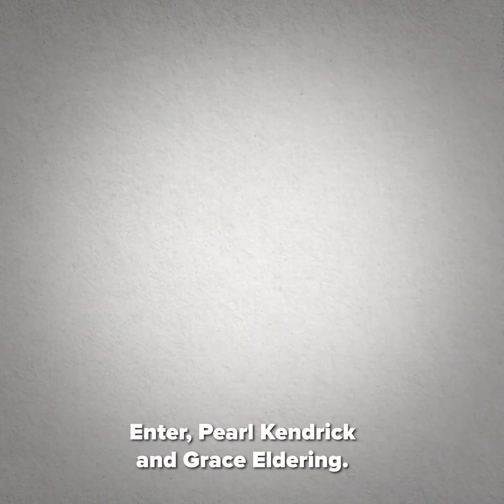Pearl Kendrick & Grace Eldering: First Effective Vaccine for the Whooping Cough | HOP | Ep. 15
HeroesOfProgress⚡️ Introducing the women who created the first effective vaccine for the whooping cough. Thanks to Eldering and Kendrick’s work, more than 15 million lives have already been saved, and it is likely that their vaccine will continue to save millions more. It is for this reason Grace Eldering and Pearl Kendrick are our fifteenth Heroes of Progress.

Story: Alexander Hammond
Producer: Luis Ahumada Abrigo
Editorial Producer: Marian L. Tupy